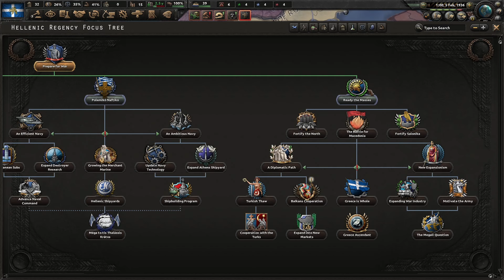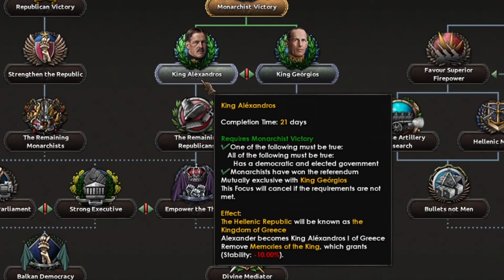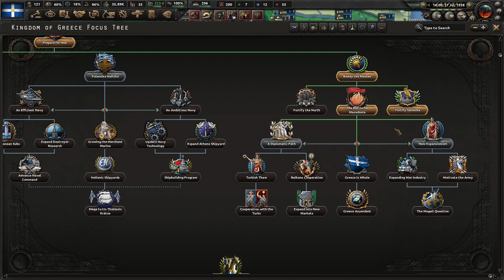The Greek Experience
economic stability

All art seen on this youtube channel is done by Philia (@philiagod on instagram)